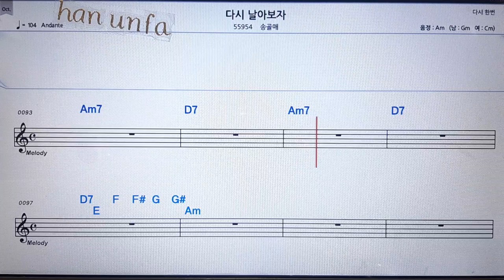다시 날아보자/송골매💋노래방 반주*기타 코드 악보*가라오케💖Karaoke*Sheet Music*Chord*MR